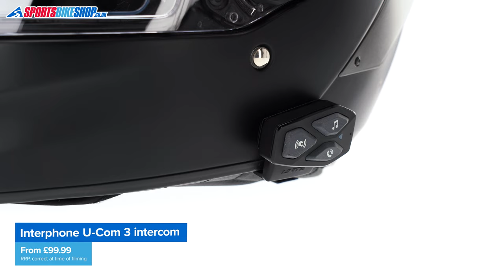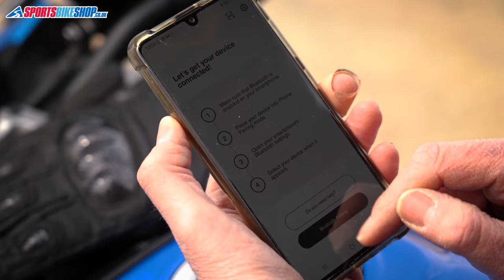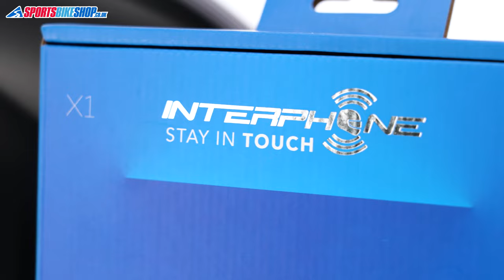Interphone Ucom3 Bluetooth intercom review - Sportsbikeshop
It’s light, small, simple, effective and costs a hundred quid. Find out more about Interphone’s cheeky budget Bluetooth comms rig.

Upgrade speakers on their own...